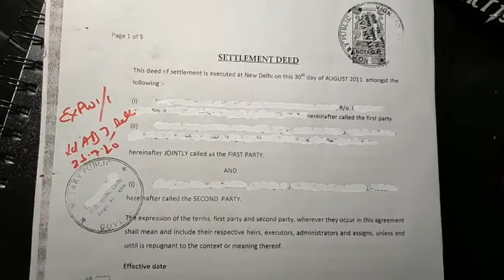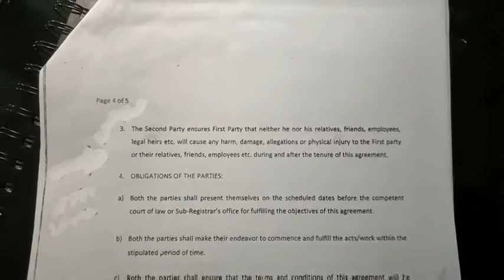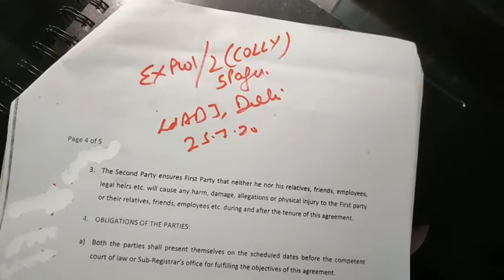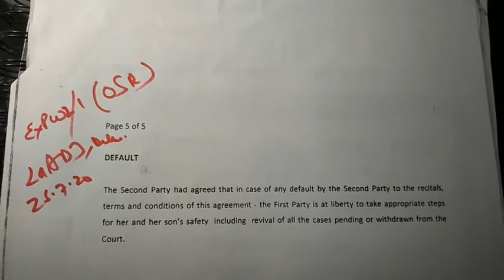Evidence in court Examination in chief, tendering affidavit and exhibit number on documents in court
Examination in chief, tendering of affidavit and how to put exhibit numbers on documents in court